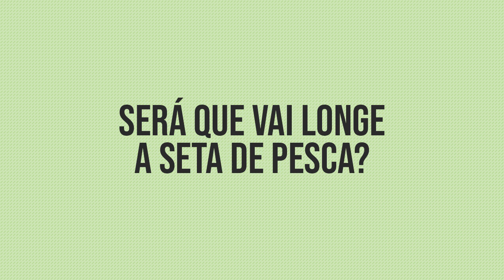Estilingue Rifle de Pesca testado por um amigo